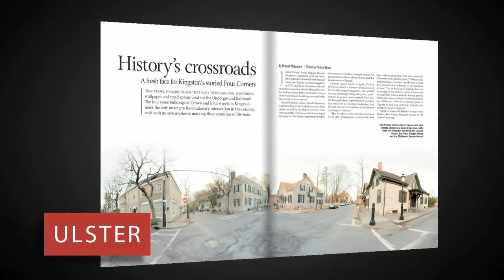Gerald Celente Unleashed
This is the most powerful Gerald Celente Video ever. He talks about what is facing our nation and some of the biggest solutions that you can use in your life.